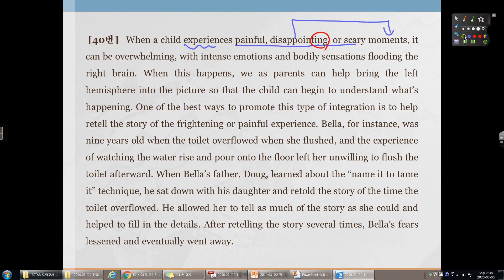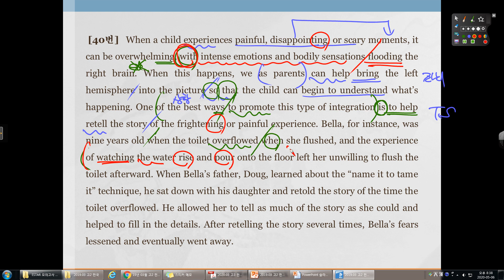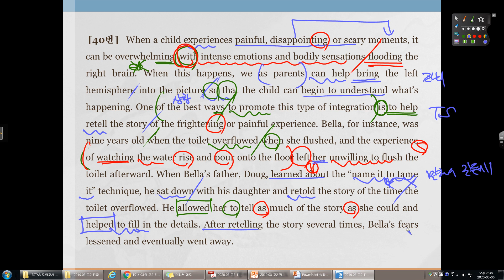19년 03월 고2 전국 40번